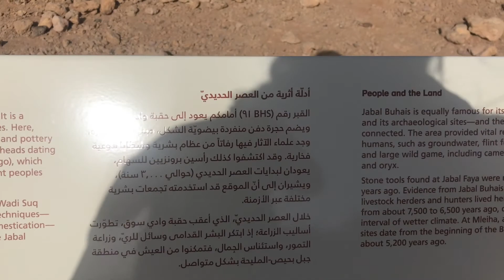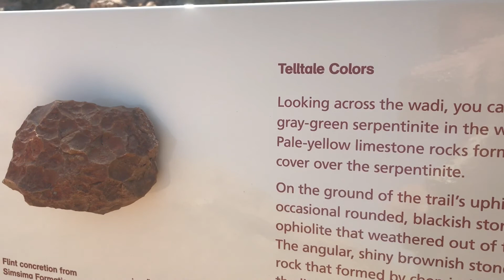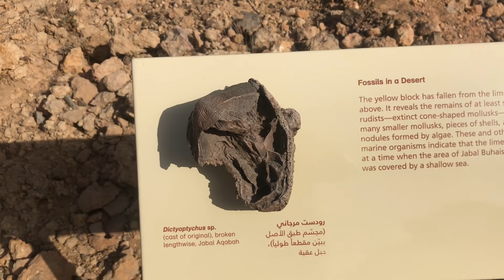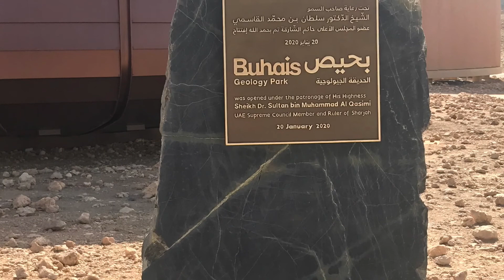Buhais Geological Park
Buhais Geographical Park is one of the education center in the United Arab Emirates.